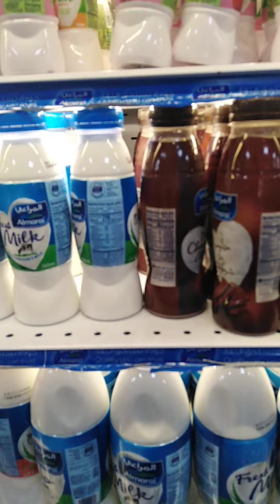life in Saudi Arabia الحياة في السعودية